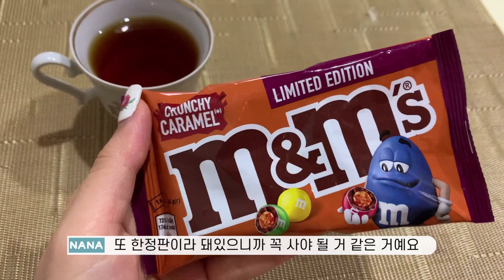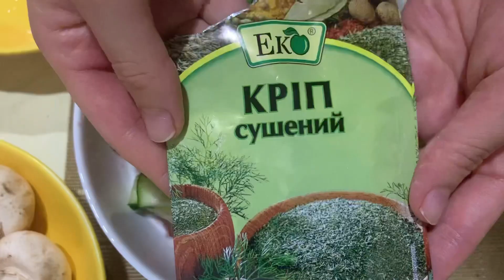국제커플의 우크라이나 생활하기 6개월예상! | 주말요리브이로그 감빠스 비프로프 / international couple Korean girl and Ukraine boy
The content apps used in this video
-Melchi

The editing apps used in this video
-VLLO

An international couple currently living in Dnipro, Ukraine